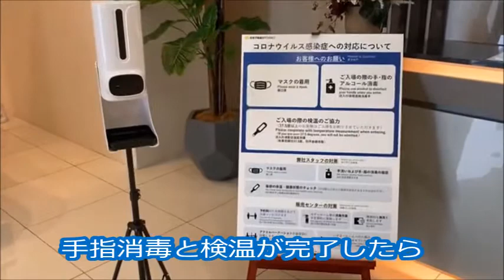【総合マンションギャラリー天王寺館】天王寺館ご紹介動画 住友不動産のマンション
◆「総合マンションギャラリー天王寺館」の物件詳細ページはこちら